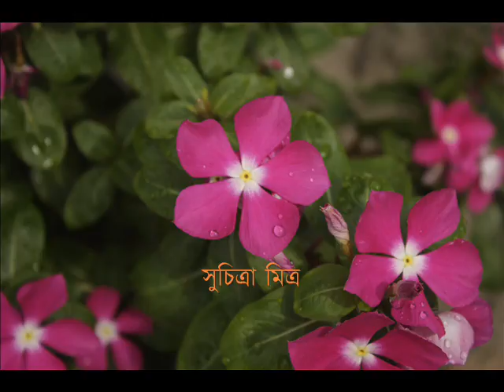কত অজানারে জানাইলে তুমি, কত ঘরে দিলে ঠাঁই - সুচিত্রা মিত্র